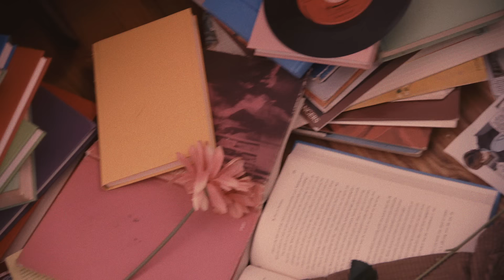Bully - Running [OFFICIAL VIDEO]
'Losing' (Release Date: October 20, 2017)

Video Producer: Mica Daniels + Alan Del Rio Ortiz
Editor: Alan Del Rio Ortiz
Director of Photography: Michael Raines
Art Direction: Madison Braun
Actors: Jacob Corenflos, Marcus Maddox, Megan Lovelss, Alyssa Armijo, Tiffany Brady